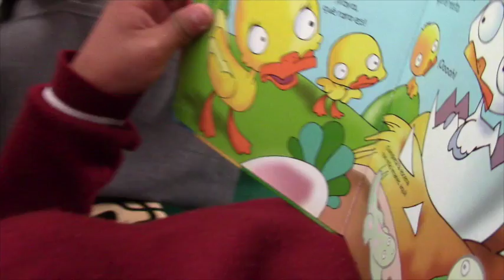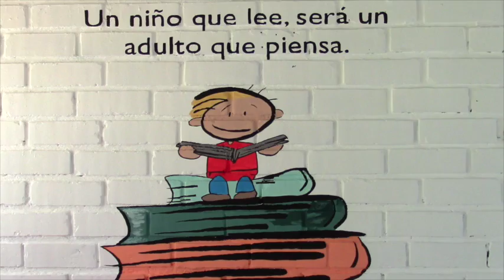Karaoke y comodidad para incentivar la lectura en La Asunción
La comunidad educativa de la Unidad Educativa Remigio Crespo Toral de la parroquia La Asunción inauguró una aula de karaoke y un “rincón de lectura” para incentivar a los educandos el apego hacia la práctica de leer, asistieron autoridades de Girón y del distrito de educación.